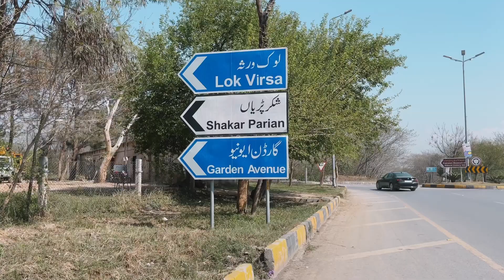Visiting Pakistan Monument for the first time ?